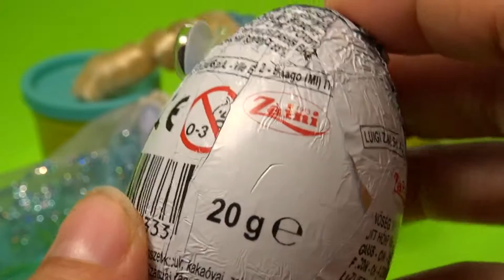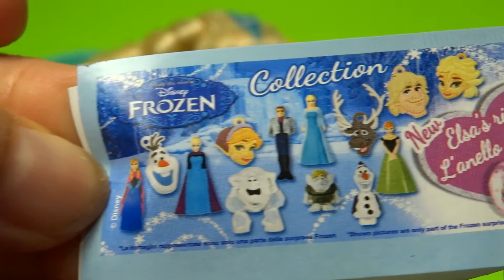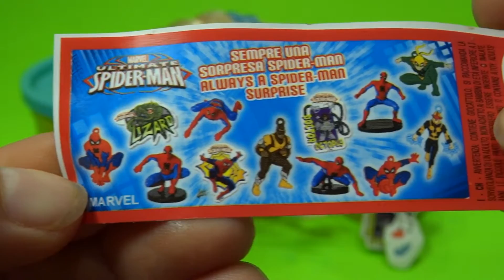Surprise Spider-Man Disney Frozen Chocolate eggs Collectable Toys !